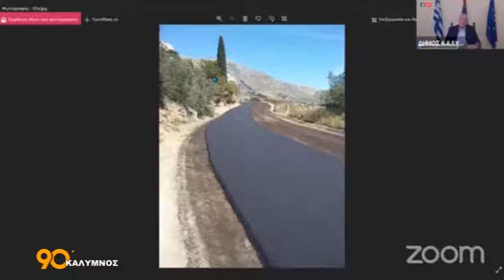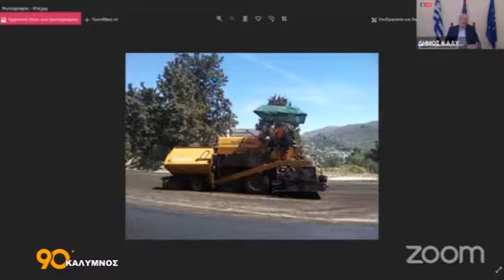90 ΛΕΠΤΑ ΚΑΛΥΜΝΟΣ (24.02.2022)